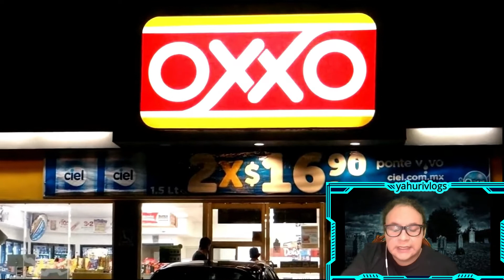Video Reacción De Terror En Un Oxxo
Hola gente hermosa el día de hoy les comparto una video reacción de varias acontecimientos ocurridos en el Oxxo, espero que sea de su agrado ya que para mi son cosas que de verdad son escalofriantes,el canal que hago reacción es DKBZA así que por favor suscríbanse a ese canal, tiene  contenido que les explota la cabeza de las cosas que tiene.
sin mas gente, disfruten el video y recen antes de dormir para que no sueñen feo jejeje.